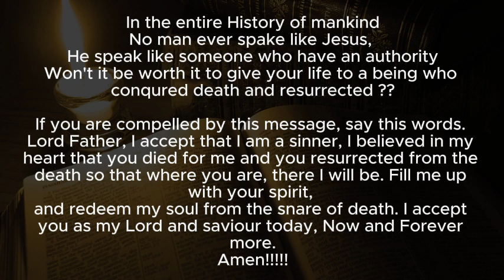THE STRONGEST WORDS OF JESUS CHRIST YOU WILL EVER FIND.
Jesus Christ came to earth and tasted death, but death could not hold him bound. He said, " I am the resurrection and the life; He that believeth in me, though He be dead, will surely rise again. "
"I go unto my father to prepare a place for you and to receive you unto myself so that where I am, there you may be also."
Friends, These are not the words of a mortal but of someone who has seen the unknown.

Accept him today and your salvation will be eternal
If you are compelled by this message, say this words. Lord Father, I accept that I am a sinner, I believed in my heart that you died for me and you resurrected from the death so that where you are, there I will be. Fill me up with your spirit, and redeem my soul from the snare of death. I accept you as my Lord and saviour today, Now and Forever more.
Amen!